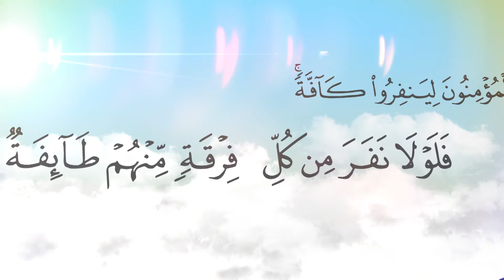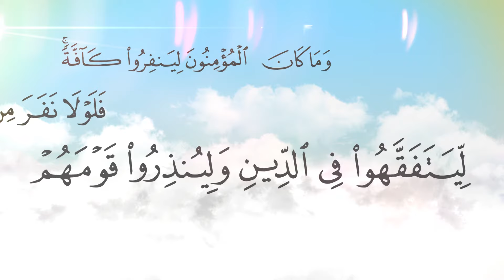012 Barnoota Fiqhii Shekh Jamaal Shekh Muhammad Abbaa Xaalib